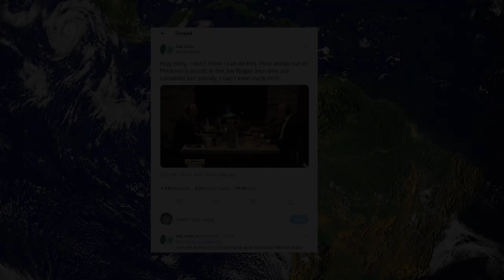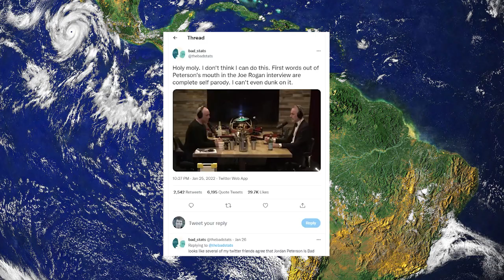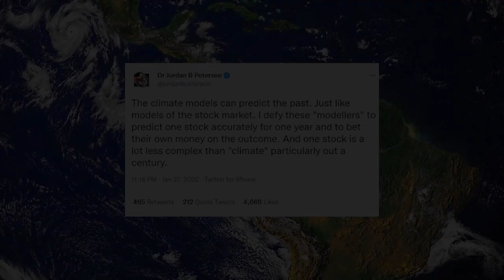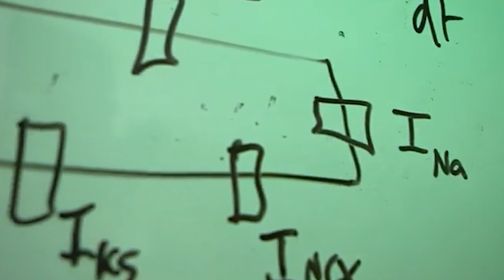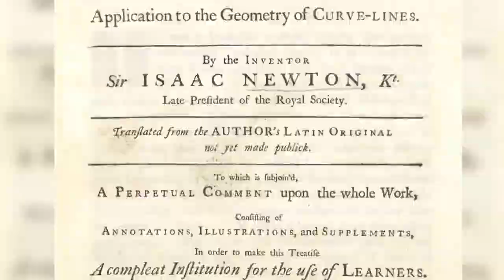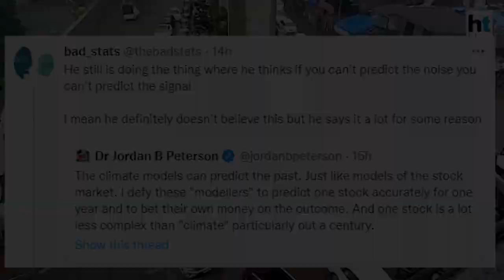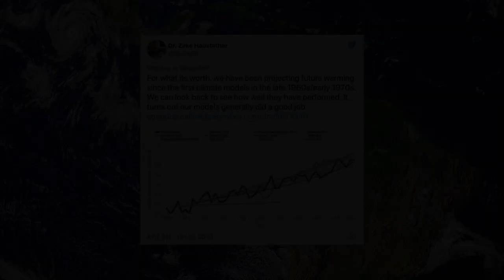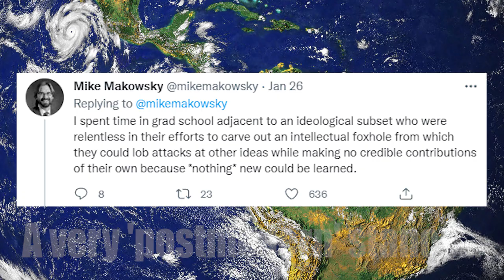What Jordan Peterson Gets Wrong About Climate Modelling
There are lots of things people respect about Jordan Peterson, but his views of climate modelling have some real issues.